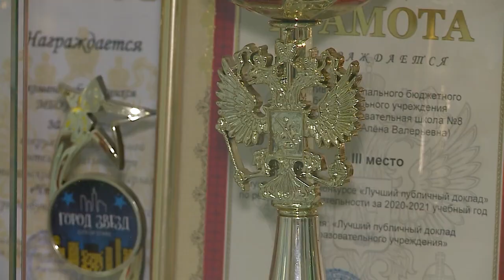7 учреждений образования отремонтировали в этом году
Семь объектов образования преобразились в этом году за счет муниципальных средств, в четырёх из них был сделан капитальный ремонт. Среди них школа №8. Изменения коснулись фасада, кровли и спортивного зала, в котором проведены масштабные работы: от покраски стен до нового освещения. Обновилось не только само помещение, но и снаряжения. Как отреагировали на перемены ученики и педагоги? (12+)